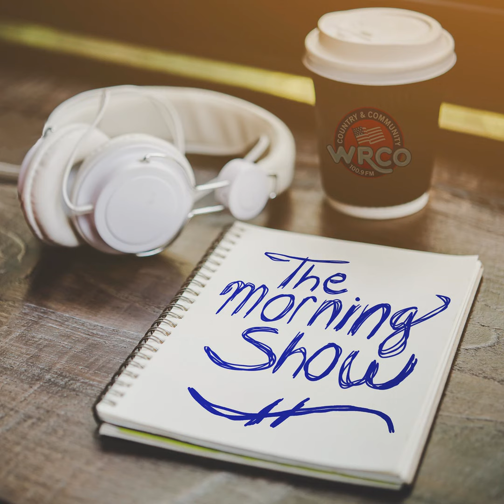Richland Center Police Department PEAT Program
The topic during part of the Morning Show on October 4th was the PEAT Program that was being organized by the Richland Center Police Department. The program helps area students form positive relationships with the police department.